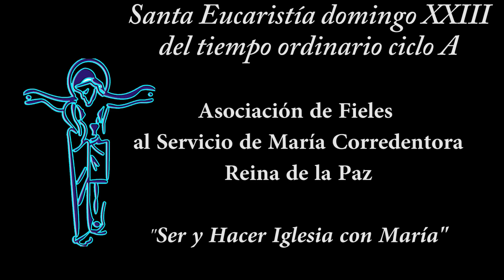MISA HOY DOMINGO XXIII DEL TIEMPO ORDINARIO CICLO A Pbro. Antonio Larocca